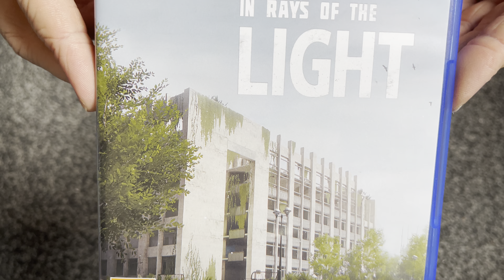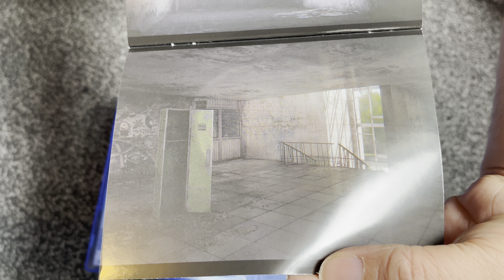Nostalgamer 4K Unboxing In The Rays Of Light On Sony PlayStation Five PS5 Red Art Games Region Free